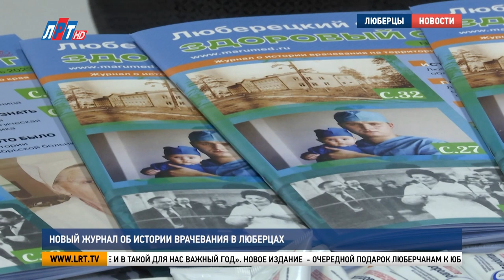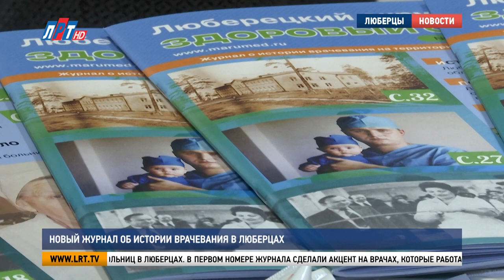Новый журнал об истории врачевания в Люберцах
В городском округе Люберцы продолжается медиа-неделя. Еще одним событием в рамках этого проекта стал выход в свет первого журнала об истории врачевании «Здоровый округ – Люберецкий округ». На презентации нового издания побывала наша съемочная группа.

Марина Зинкина, заместитель главы администрации г.о.Люберцы: «Разрешите искренне поздравить нас всех с таким мероприятием, с выпуском такого журнала. Еще и в такой для нас важный год».

Новое издание  - очередной подарок люберчанам к юбилею города. Главный редактор журнала Наталья Феоктистова - действующий главврач, член общественной палаты городского округа Люберцы, где она курирует вопросы здравоохранения. Идея создания журнала родилась давно. Но только после огромной проделанной работы – выпуск в руках читателей.

Анна Портнова, житель г.о. Люберцы: «Я очень поддерживаю Наталью Львовну и всю команду, которая готовит этот журнал к выпуску. И  очень рада этой инициативе, потому что считаю, что крайне важно говорить о теме здоровья с позиции людей практиков».

Память о наставниках, победах над болезнями и достижениях прошлых лет  будет запечатлена на страницах журнала. Исторические моменты появления больниц в Люберцах. В первом номере журнала сделали акцент на врачах, которые работали в городском округе еще в довоенное время.

Наталья Феоктистова, главный редактор журнала «Люберецкий округ – здоровый округ»:  «Цель - сохранение истории о первых врачеваниях на территории Люберецкого округа. Много врачей трудятся на территории городского округа Люберцы и, конечно, каждому было бы важно знать о том, что как правильно сохранить здоровье, как ухаживать за ребенком, что там новое появляется в здравоохранении. И это будет первоисточник».

В журнале люберецкие врачи делятся полезными советами: как вести правильный образ жизни, как оказать первую медицинскую помощь и как сохранить свое здоровье. Также на страницах нового издания можно узнать о  профилактике различных заболеваний.